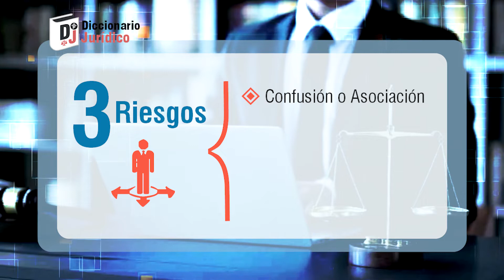MARCA NOTORIAMENTE CONOCIDA | Propiedad intelectual | Diccionario Jurídico # 78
Marca Notoriamente Conocida: Goza de una protección legal especial debido a la connotación que tiene en el mercado. Dicha protección se dirige a los riesgos de confusión -o asociación-, dilución o aprovechamiento indebido de la reputación ajena.